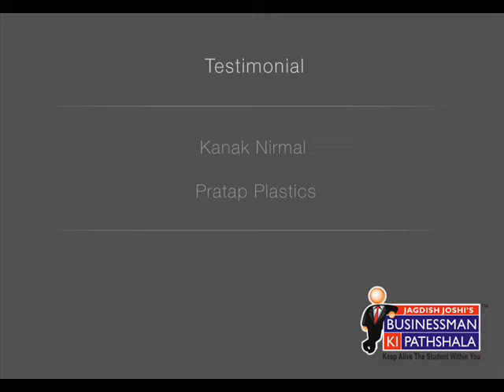Testimonial Kanak Nirmal Pratap Plastics